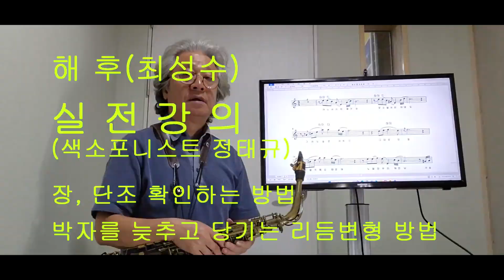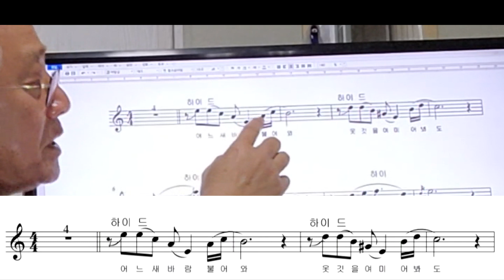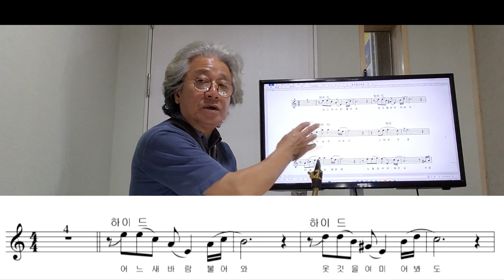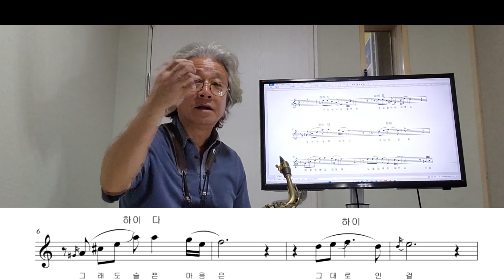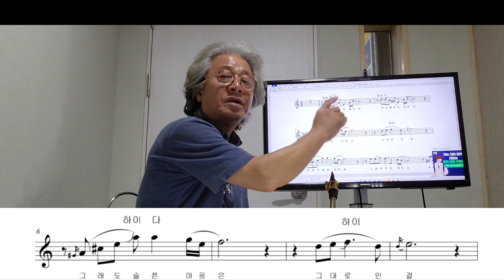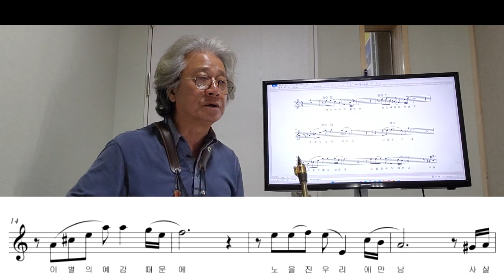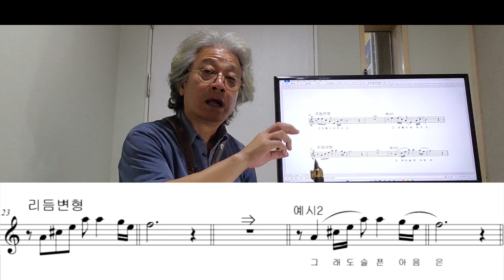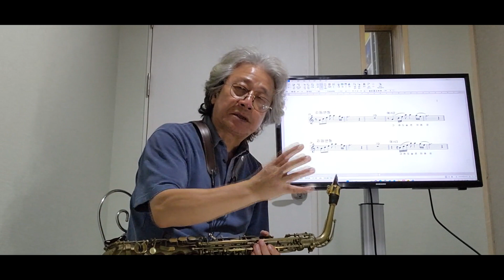해후(최성수) 실전 강의 - 색소포니스트 정태규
장,단조 확인 방법
박자 늦추고 당기는 리듬 변형 방법 등